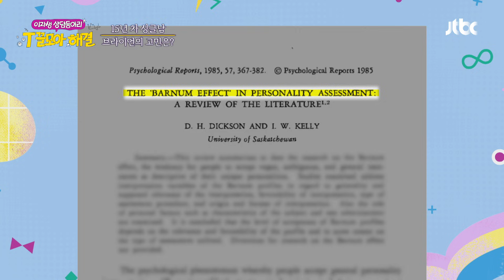(불신 MAX) 물리학자가 '사주는 불확실'하다고 하는 이유 | T끌모아 해결 1회 | JTBC 251210 방송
(불신 MAX) 물리학자가 '사주는 불확실'하다고 하는 이유

이 프로그램은 과학기술진흥기금 및 복권기금의 재원으로 운영되고,
과학기술정보통신부와 한국과학창의재단의 지원을 받아 수행된 성과물로
우리나라 과학기술 발전과 저소득·소외계층의 복지 증진에도 기여하고 있습니다